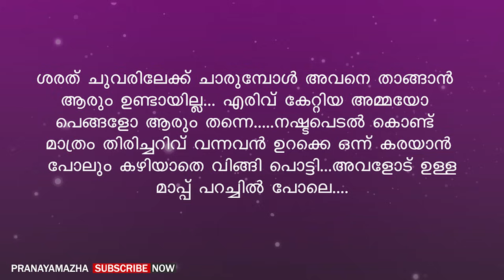ലോകത്ത് നീ മാത്രം ആണോ ഗർഭിണി ആയത്??രാത്രിയിൽ കിടപ്പറയിൽ ശരത് അവളെ കളിയാക്കി | PRANAYAMAZHA NEW STORY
Writer - Mizhi Mohana
Voice -  Gopika
Editing - Ajimsha

Malayalam story
Malayalam new story
Pranayamazha
Pranayamazha stories
Pranayamazha new story
Shahul malayil